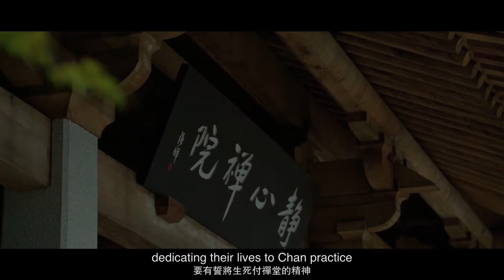Tea and Zen. Brewing Tea, Observing the Mind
This short film is about brewing tea as a part of Zen practice. It explains how brewing tea with concentration and awareness helps one see things clearly, stay in the present, pacify the mind, and brew a good cup of tea.
• For good quality tea and teaware and to learn more about tea and tea culture,